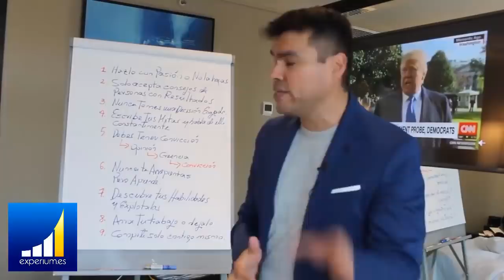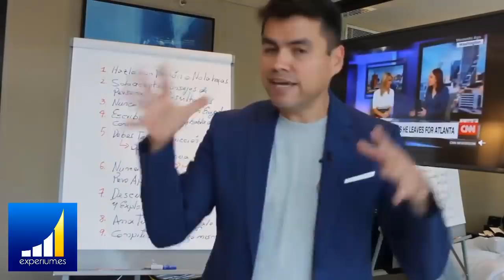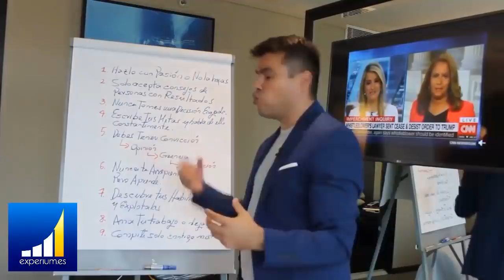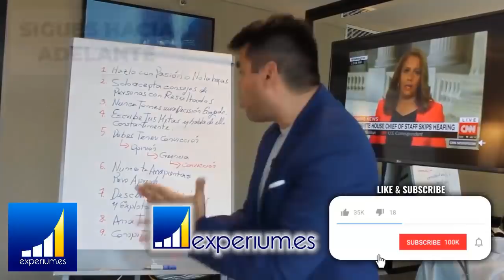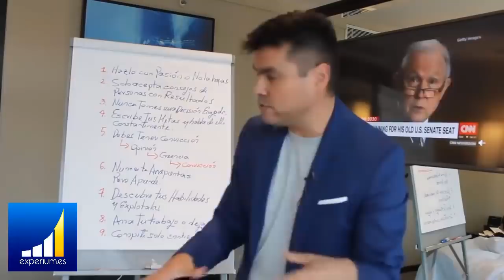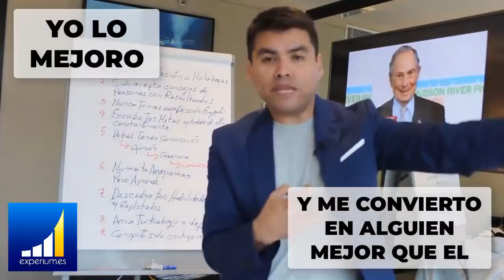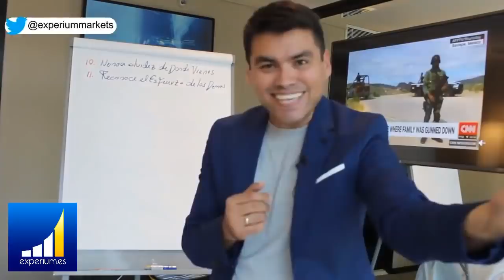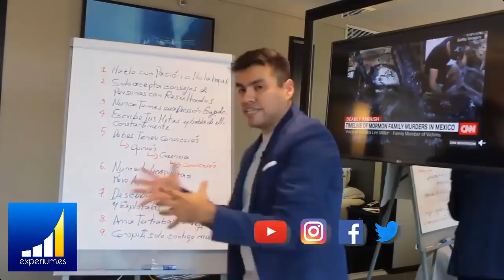!ATENCIÓN¡ 11 Reglas de ORO Poderosas para TENER ÉXITO en la Vida [NOTA: todas son FÁCILES]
▼ABRIR▼ 11 REGLAS DE ORO PARA LA VIDA.  Ponerlas en practica es facil, pero serán un antes y un después.

GRAN PROMOCIÓN DE NAVIDAD.

// CONECTA CONMIGO //

Vídeos imprescindibles